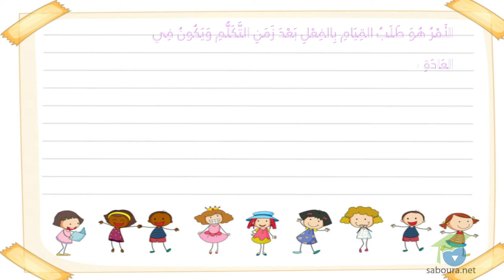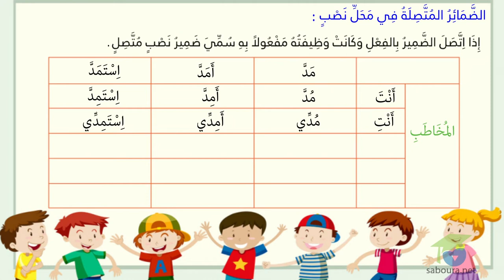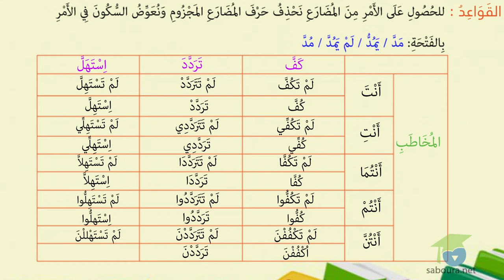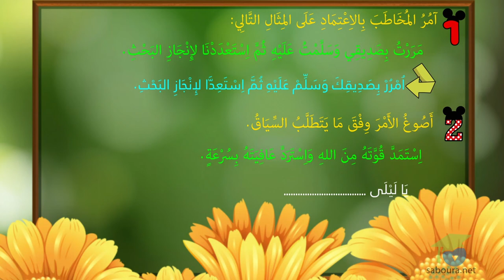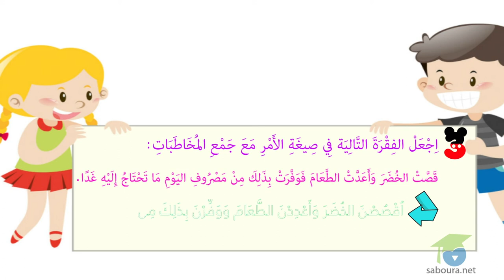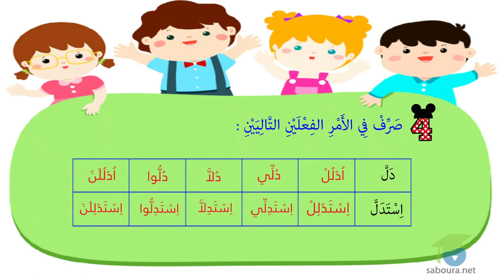تَصْرِيفُ المُضَاعَفِ فِي الأَمْرِ